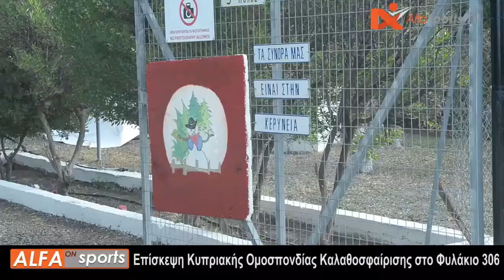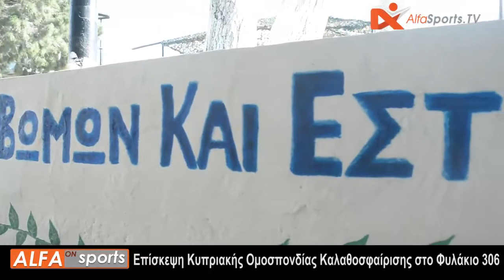Επίσκεψη KOK σε φυλάκιο της Ε.Φ.